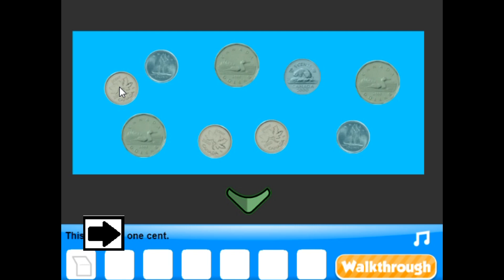Walkthrough Hooda Escape Ottawa 2024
Walkthrough do room escape Hooda Escape Ottawa 2024!